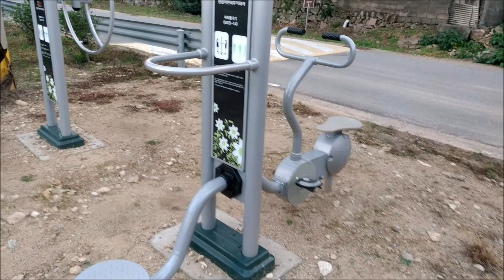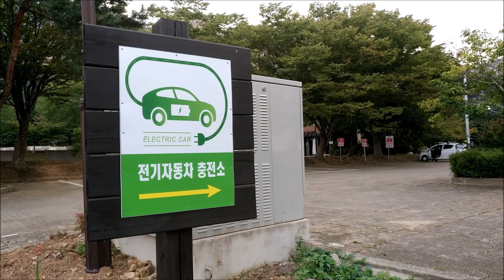KOREA - Jeolla-do, korejský venkov / Korean countryside in Jeolla-do / 한국